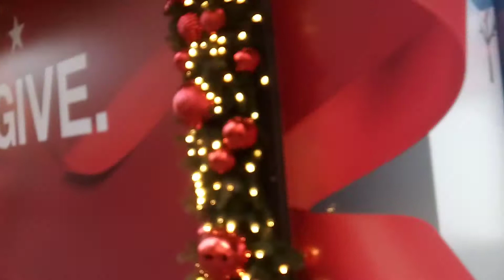More Christmas vibes on 34th street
Christmas time in New York 2020